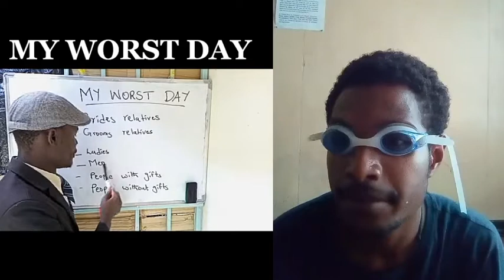Reaction video | This guy is great